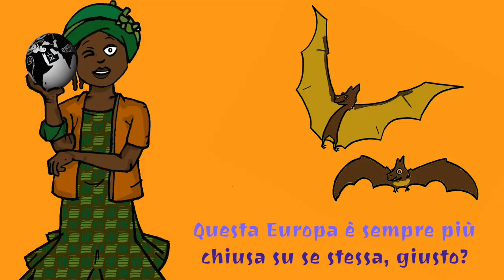Marino Severini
I Gang, a volte chiamati anche con la denominazione completa The Gang, sono un gruppo folk rock italiano. Nati come Paper's Gang sul finire degli anni settanta e fortemente ispirati ai Clash, furono inizialmente parte della scena punk marchigiana, alla quale sono riconducibili gruppi come Rivolta dell'odio, Cracked Hirn ed Azione non violenta di Ancona, i Cani di Pesaro, i Reig di Macerata ed i Dictatrista di Ascoli Piceno. I loro suoni virarono poi sempre più verso il folk, mantenendo testi fortemente politicizzati ed una particolare attenzione per il combat rock.

Pur servendosi di altri musicisti, il nucleo dei Gang è formato dai due fratelli Sandro e Marino Severini, entrambi nativi di Filottrano, in provincia di Ancona e dal "terzo gang" per 5 dischi Andrea Mei. Formano il primo gruppo durante l'adolescenza, siamo verso la metà degli anni settanta, il momento in cui comincia a manifestarsi, musicalmente e in altri ambiti, il fenomeno del punk, coi Sex Pistols. I due fratelli Severini si recano a Londra ed entrano in diretto contatto con la scena sociale e musicale esplosiva della capitale inglese. Capiscono che il punk non è soltanto un generico "fenomeno di costume", ma un tentativo assai concreto di salvaguardia organizzata dei diritti e della qualità della vita. Il punk inglese era costituito in gran parte da disoccupati e emarginati provenienti dalle periferie londinesi. Qui matura la scelta di Sandro e Marino Severini.

Il primo nome del gruppo è Paper's Gang, per il soprannome di famiglia “Paparè”, da cui l'inglesizzazione Paper's, mentre “Gang” ricorda le bande di strada e di bar della vita giovanile di provincia.

Assumono quindi come proprio modello il gruppo dei Clash: tornano a casa, si tagliano barba e capelli e cominciano un periodo di catalogazione, di studio e di strutturazione dei testi. I primi pezzi vengono composti direttamente in lingua inglese, con tematiche e musicalità riprese da due album fondamentali dei Clash, London Calling del 1979 e il successivo Sandinista! che contribuisce a far conoscere loro la realtà del Sud del mondo, degli sfruttati, degli emarginati. È questo il "leitmotiv" dei Gang.

Il neonato gruppo si imposta nella classica struttura rock con due chitarre, basso e batteria: Sandro Severini si occupa della parte strettamente musicale, mentre Marino compone i testi e canta. I primi concerti si svolgono in ambito strettamente locale, con puntate a Ancona e Macerata.

In questa intervista, il grande Marino, soul e compositore della band, ci spiegherà come vede il panorama politico e sociale contemporaneo e se siamo in tempo per la rivoluzione umanista che egli sostiene.

Canzone "Yedjudjima" composta ed eseguita dal gruppo musicale Kanak "Toka Era".